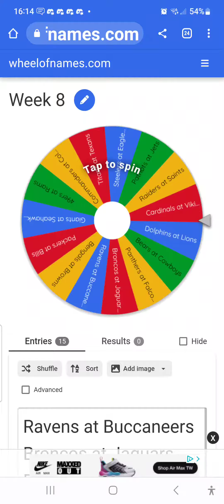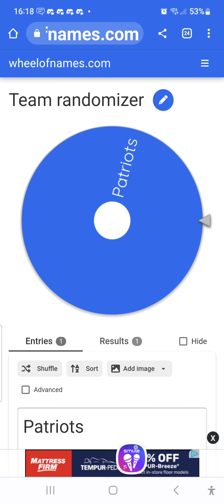game and team randomizer